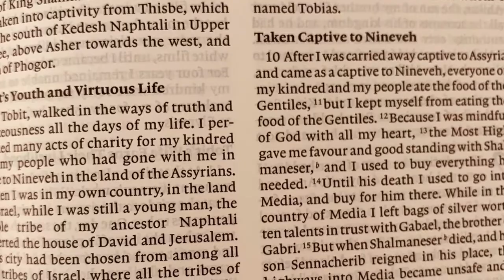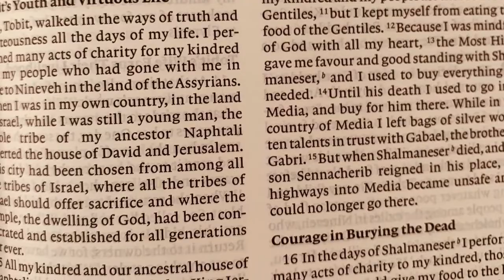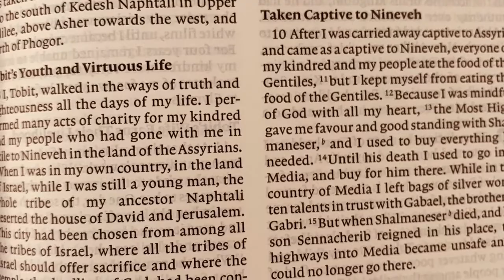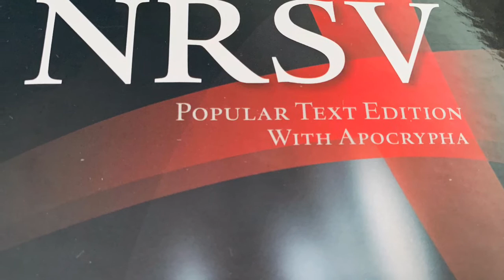NRSV Bible, Tobit Chapter 2, Apocryphal Audiobook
An Audiobook of the New Revised Standard Version of the Bible